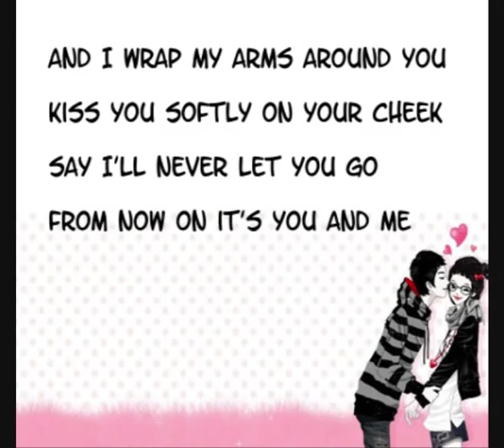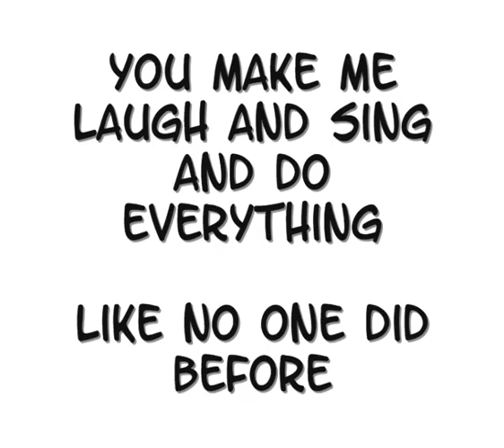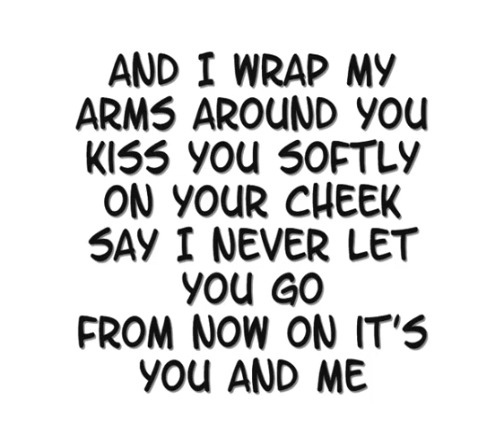You make me happy-Gerard_Official Music Video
Een ode aan de liefde!